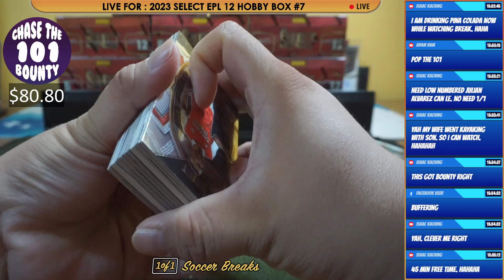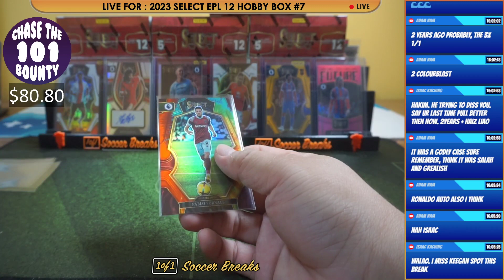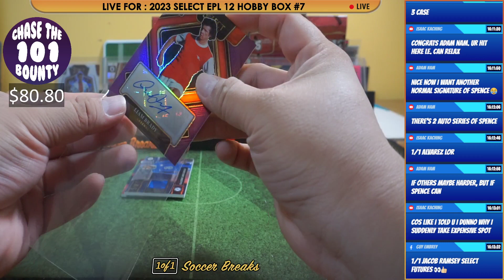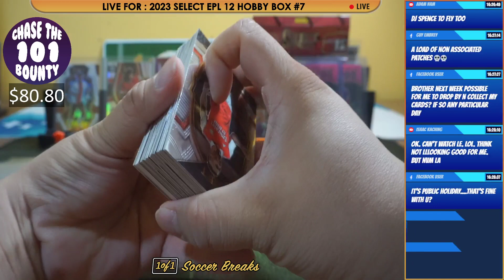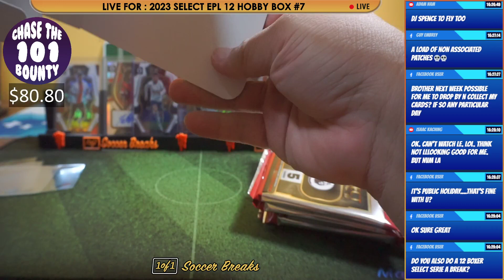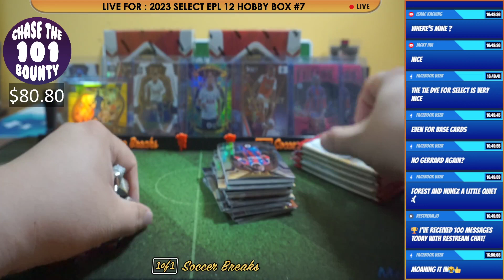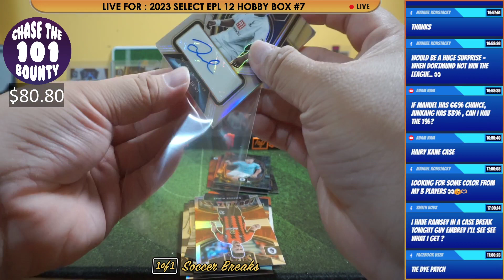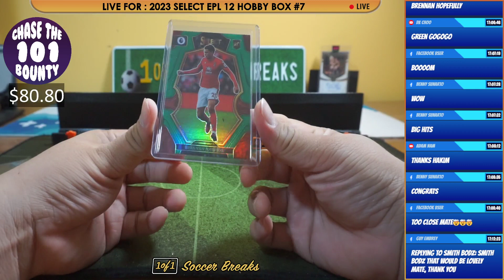2023 Select EPL #7